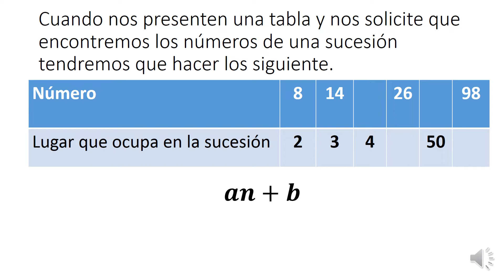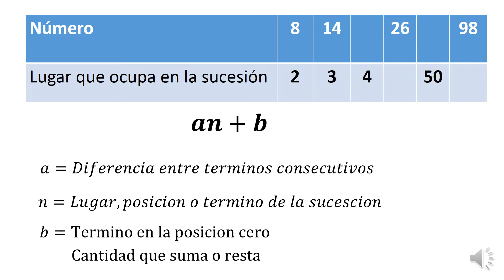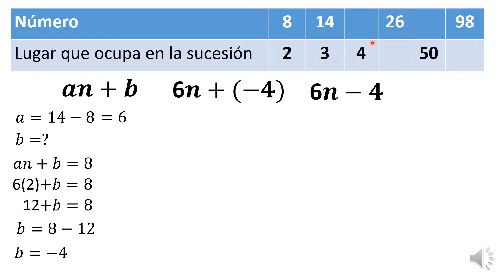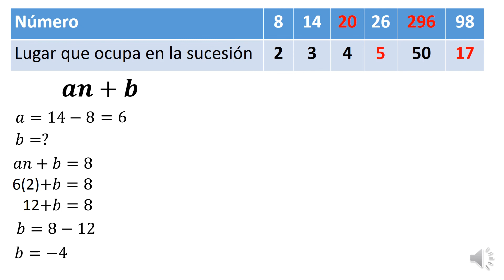Sucesiones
IDENTIFICACIÓN  DE VALORES UNA TABLA
en el video se muestra la forma de trabajar valores de una sucesión lineal en una tabla